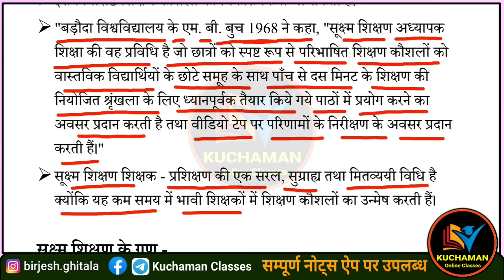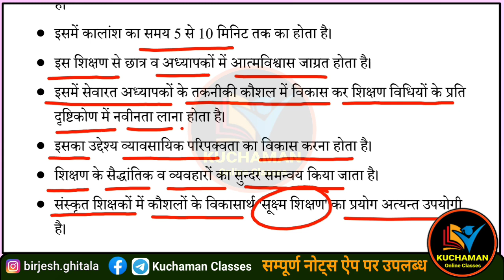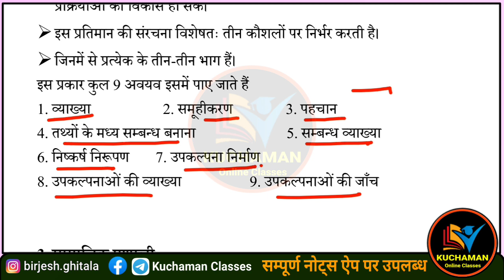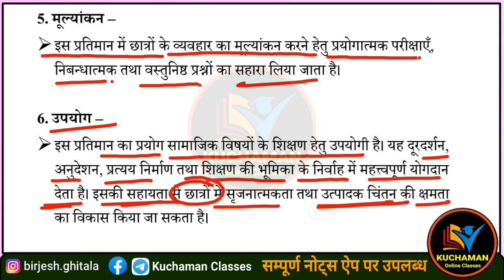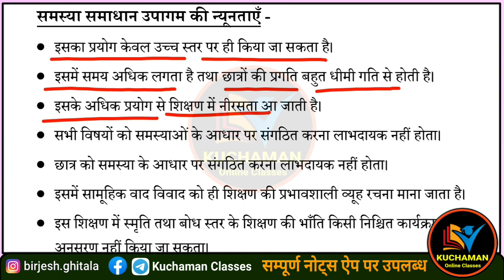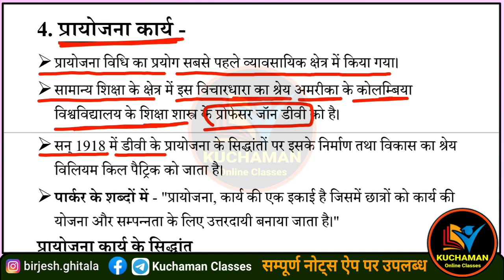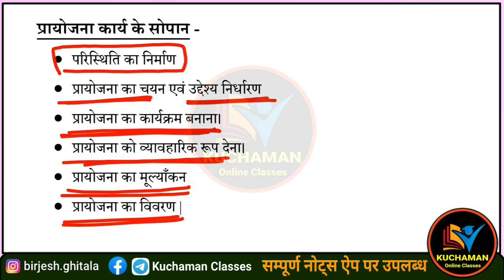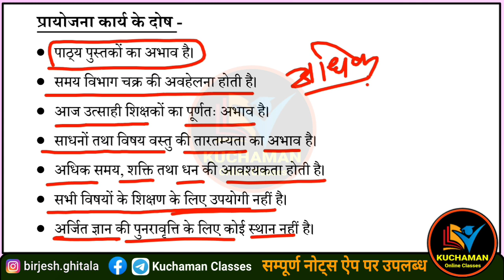संस्कृत शिक्षण विधियां । sanskrit teaching methods । संस्कृत शिक्षण की नवीनतम विधियां